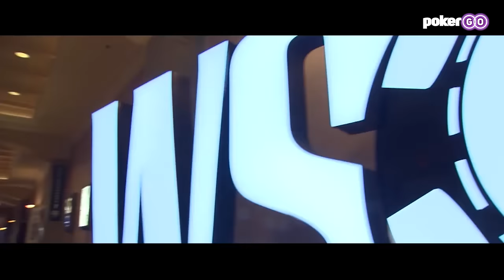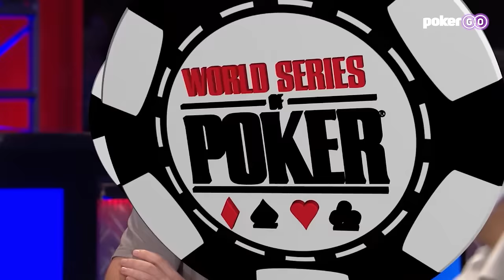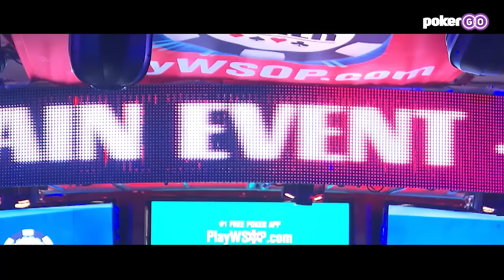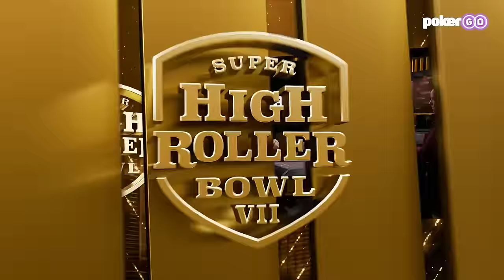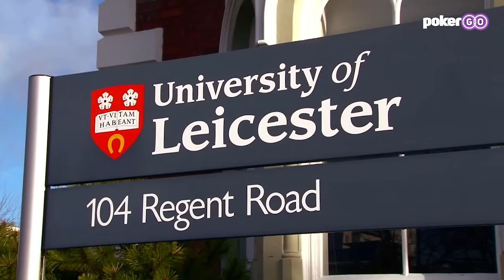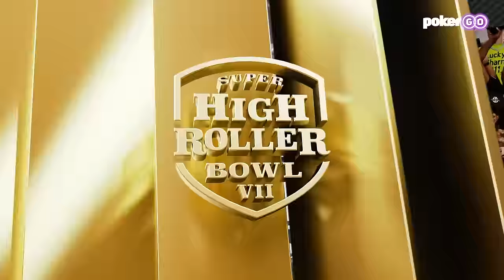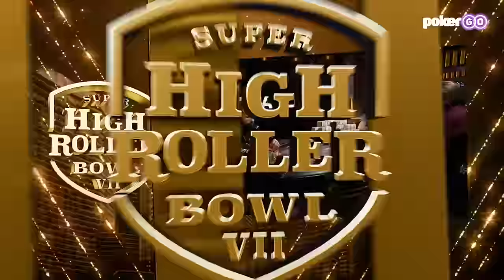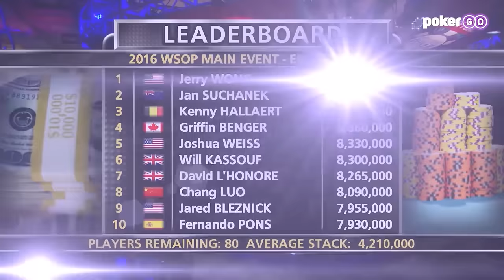World Series of Poker Main Event 2016 - Day 5 with Gaelle Baumann, Melanie Weisner & Alex Keating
Day 5 of the World Series of Poker Main Event sees a field of 251 players return with hopes of winning the biggest event of the year. Gaelle Baumann, Melanie Weisner, Michael Ruane, and a very talkative Alex Keating headline the feature table on this broadcast.